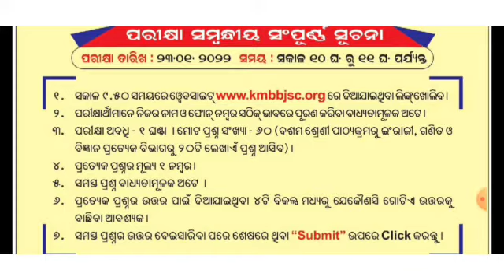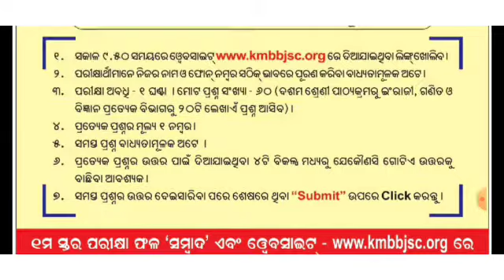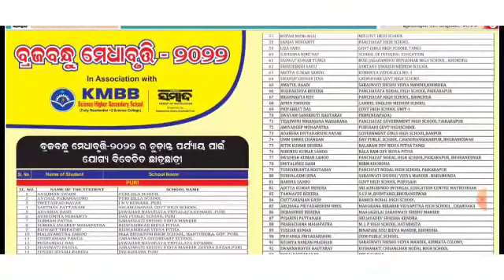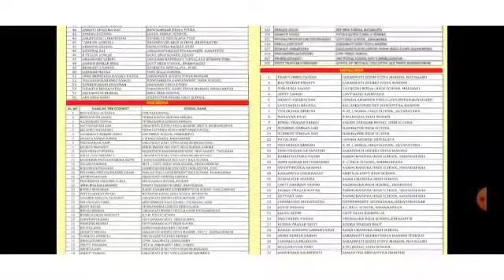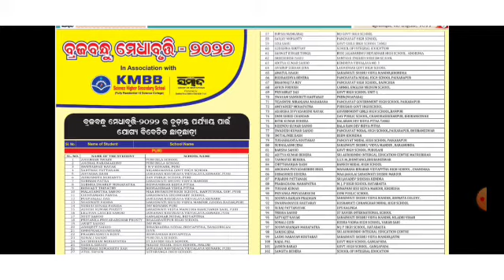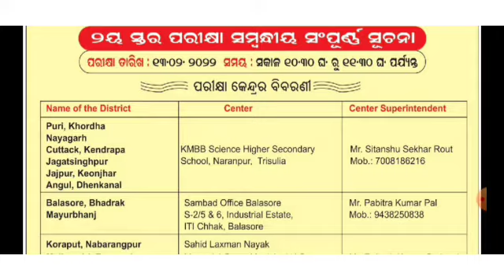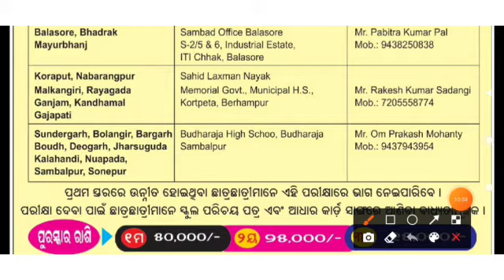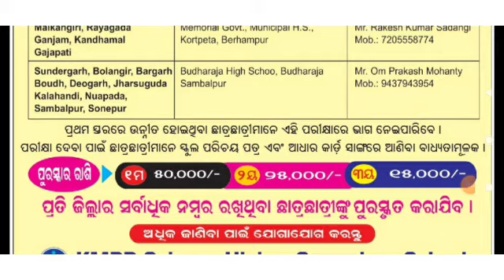ବ୍ରଜବନ୍ଧୁ ମେଧାବୃତ୍ତି 2022//2nd Stage Brajabandhu Medhabruti Exam 2022 //Full Information //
@SKB Education Odia

join with us in live session for odisha aadarsha vidyalaya entrance exam.